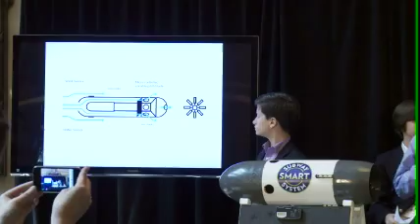Subway Smart System ExploraVision Presentation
Four ExploraVision innovators from Horace Mann Middle School in Bronx, NY present their Subway Smart System, which would capture and use wasted wind in the NYC Subway system.